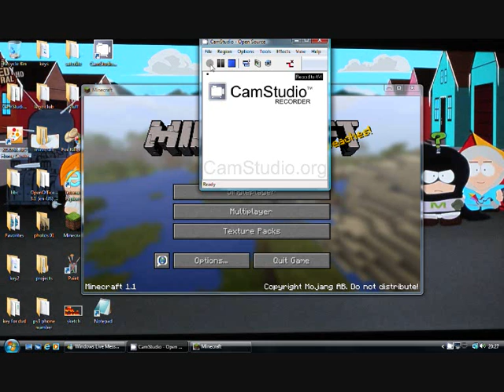minecraft season:1 ep:2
my minecraft vid (the software i use is camstudio)